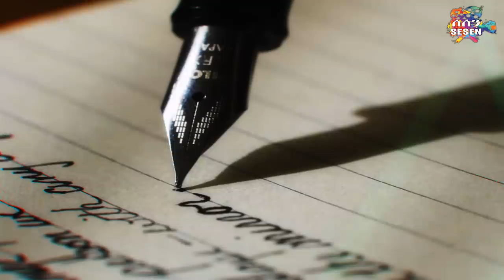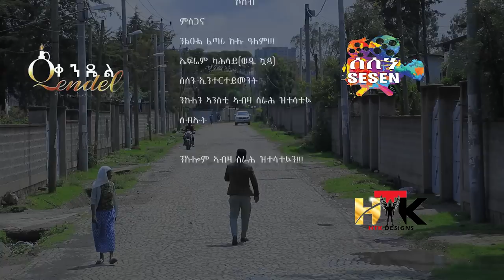New Eritrean Comedy 2022 Leba Leba Part 13 .ሌባ ሌባ 13 መወዳእታን by Tesfu Berhane & Milli Measho